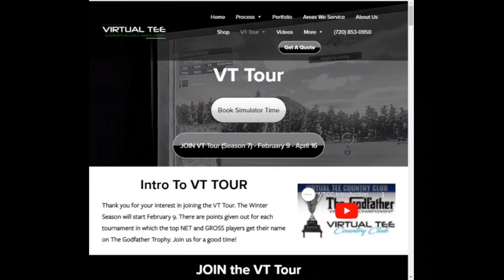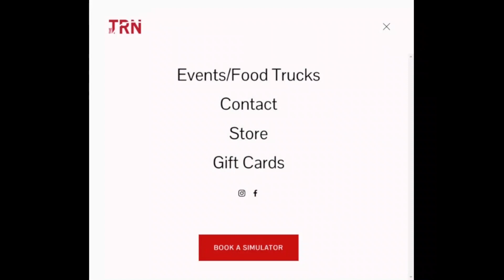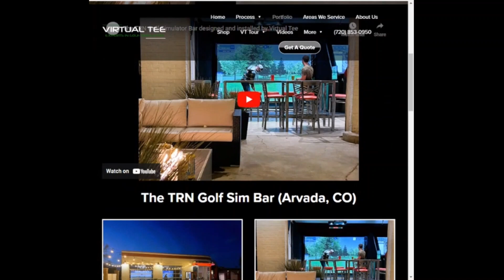VT TOUR Season 7 (Virtual Tee Sim League)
Commissioner, Mike, goes over fun details relating to Season 7. A big congratulations to Kevin McCabe and Mike Boire for winning THE GODFATHER Trophy and VT Championship.